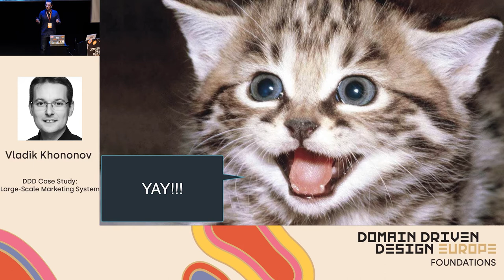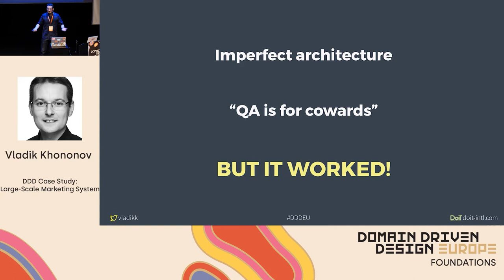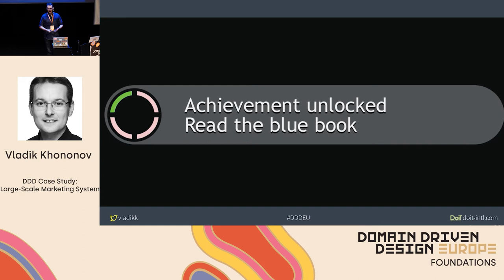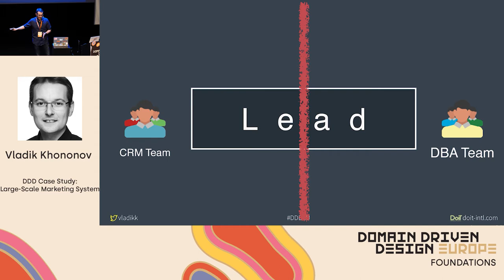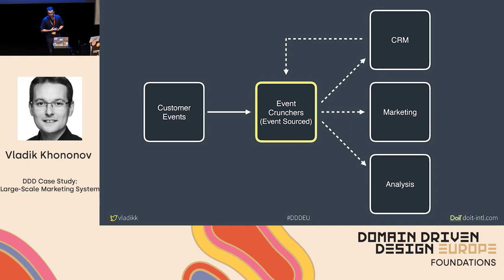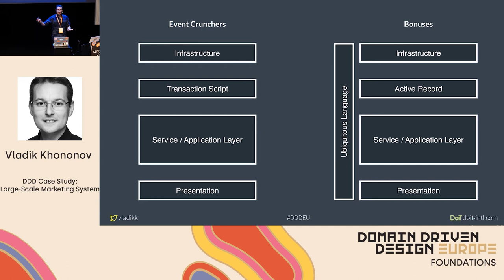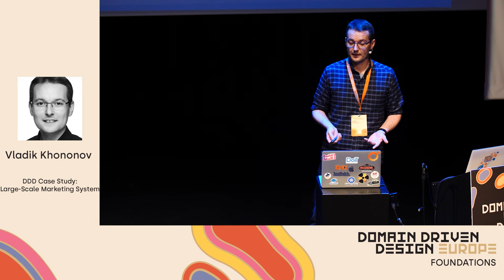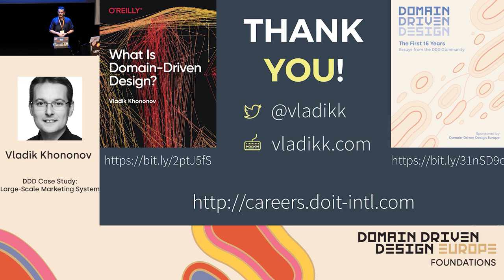Case Study: Large-Scale Marketing System - Vladik Khononov - DDD Europe 2020 Vlad Kononov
Turns out Domain-Driven Design works not only for cargo shipping. In this session I’d like to share the story of Plexop. Plexop is a large-scale marketing system that spans over a dozen of different business domains - from management of advertising spaces to sales agents’ commissions. To implement Plexop we had very limited resources and a very short time to market. That’s why we embraced Domain-Driven Design from day one, and boy did it pay out. I will show how DDD allowed us to manage complexities, and the things that we have learned the hard way - by making our own mistakes.

I’m a software developer with nearly 20 years of industry experience. During the years I worked for companies large and small, in roles ranging from Software Engineer to Chief Architect.

When away from work, I maintain an active media career as public speaker and blogger. I’m speaking and writing on topics such as Microservices, Domain-Driven Design, and more. Alongside the media work, I have a keen professional interest in Distributed Systems, Software Architecture, and Software Design in general.

In the remaining time, I read lots of books on various topics, fly R/C aircrafts, and rescue troubled animals.